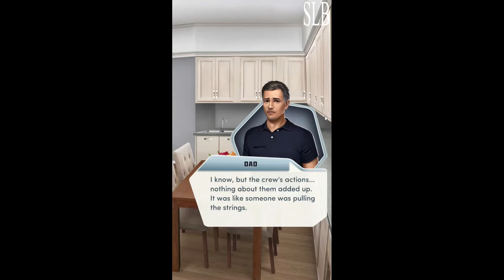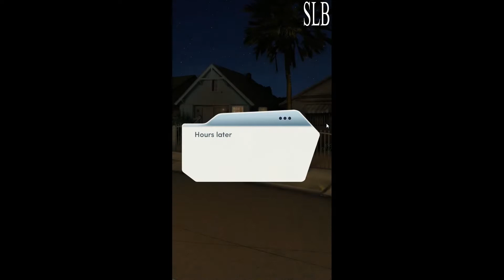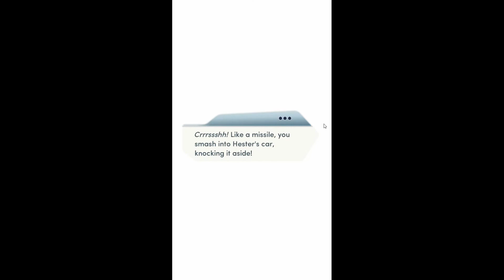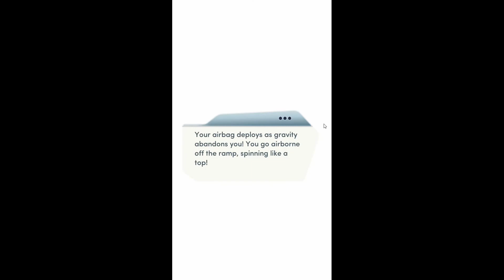Choices: Ride or Die: A Bad Boy Romance Chapter 15 Logan Romance {Diamonds Used}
Chapter 15: Dead End
The Mercy Park Crew rides again... one last time.

RIDE-OR-DIE: A BAD BOY ROMANCE - Logan isn’t the type of boy you can bring home to Dad... not when Dad’s the detective tasked with taking down Logan’s illegal street racing crew.